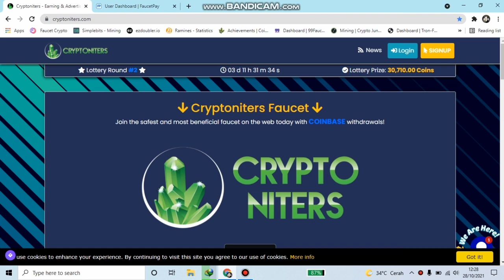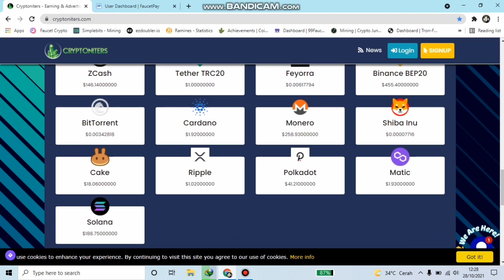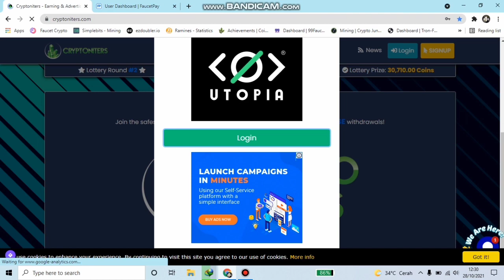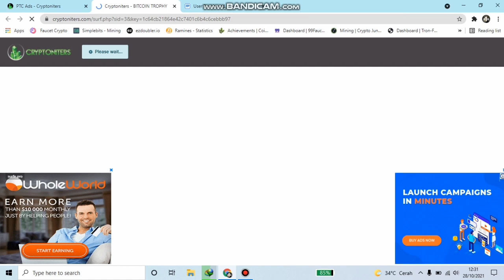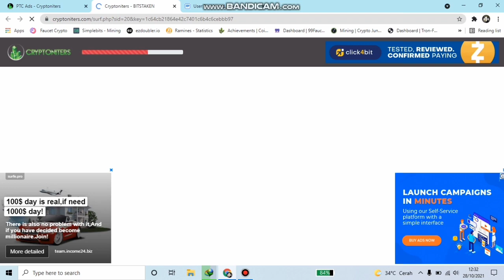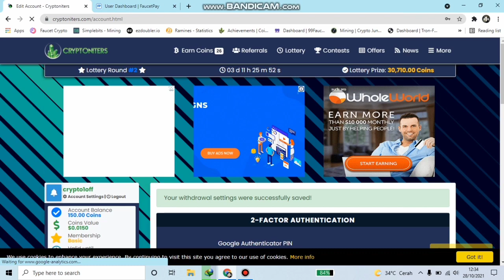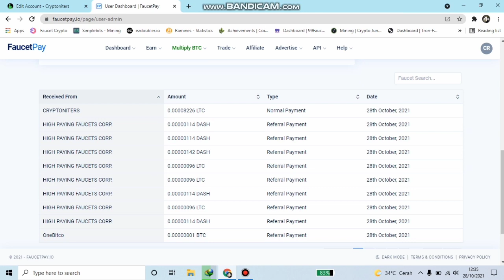Litecoin Gratis Unlimited Claim..!! Instan Withdraw Faucetpay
Daftar Wallet
🌐FAUCETPAY

bitcoin gratis
terbaru
bitcoin